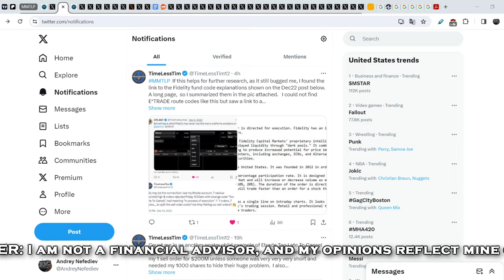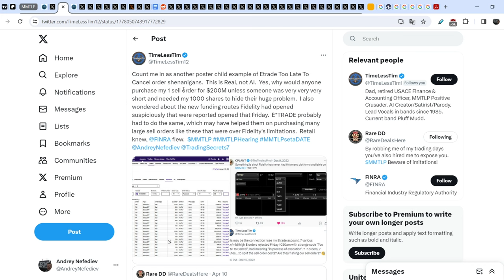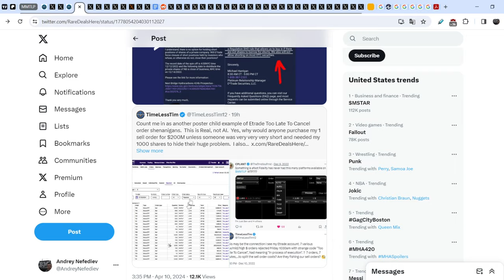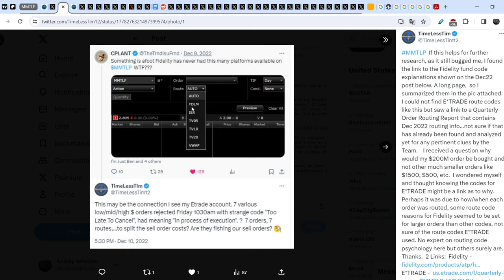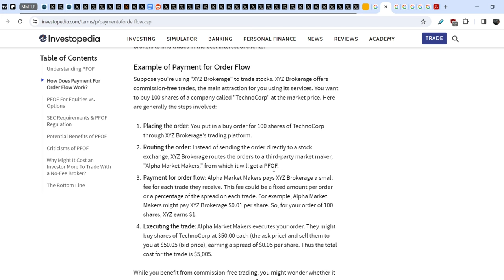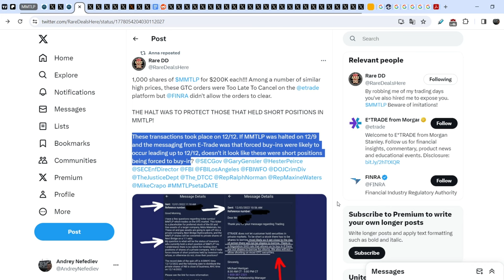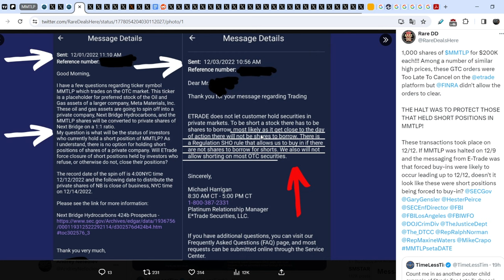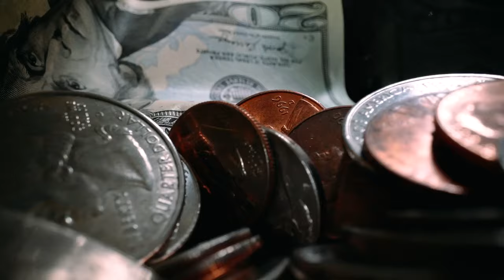MMTLP: Breaking News! More Evidence Of Short Squeeze on 12/12/2022!